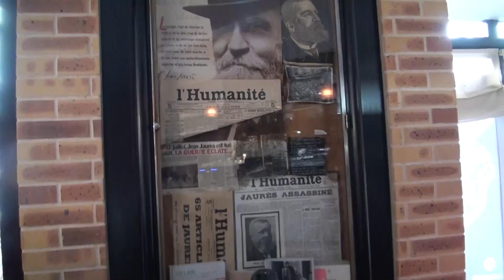Patrick Le Hyaric : Jaurès, homme de paix, conscience de la gauche et du mouvement ouvrier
Ce jeudi 31 juillet avait lieu la commémoration du centenaire  de l'assassinat de Jean Jaurès au Café du Croissant à Paris.

Patrick Le Hyaric, entouré  de personnels et de lecteurs de  l’Humanité, après le traditionnel dépôt de fleurs, a insisté dans son allocution sur la "clairvoyance  sur l'engrenage des guerres locales et mondiales" de Jean Jaurès.  Réalisation : Abrahim Saravaki

A suivre, les autres vidéos de ce rassemblement en cliquant sur ce lien